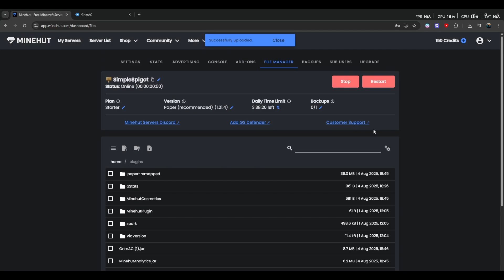Grim Anti-Cheat | Basic Plugin Tutorial | FREE MINECRAFT ANTI-CHEAT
Today I'm going over how to install & upload GrimAC to your minecraft server in just 1 minute!